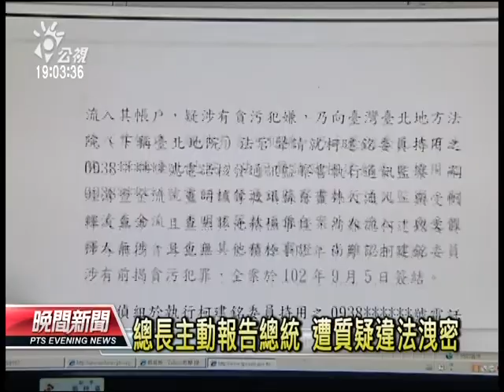20130908 公視晚間新聞 馬重話批關說 王按計畫未提前返